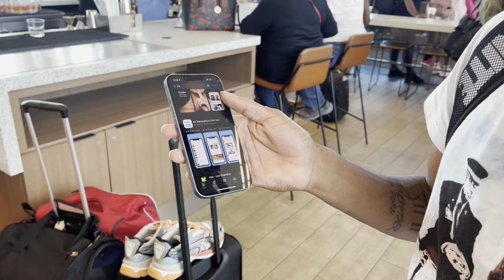Behind the Scenes: BLANKO x 2KBABY's NYC Festival Experience